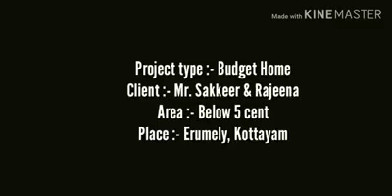അഞ്ചു സെന്റിലെ രണ്ടു നില വീട്...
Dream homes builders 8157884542